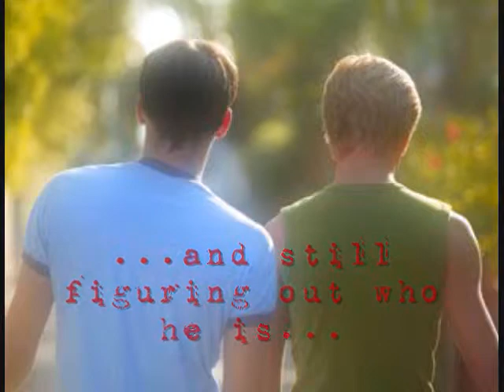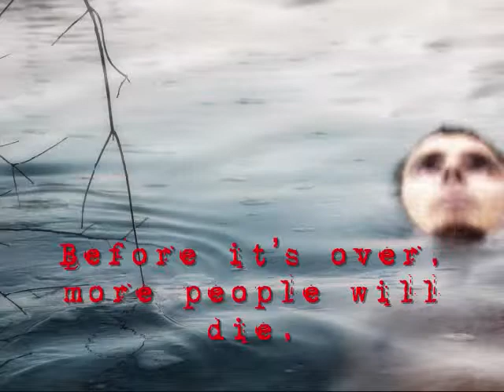Bleeding Hearts Book Trailer.wmv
Book Trailer for Bleeding Hearts by Josh Aterovis - A Killian Kendall Mystery

Killian Kendall is used to being overlooked, even in his own family. Thats about to change. With the arrival of a new kid at school, Killians whole world is about to be turned upside down. The new guy is openly gay and, for reasons he cant really understand, Killian finds himself drawn to him. When the boy is killed in a brutal attack, and Killian is injured in the process, Killian begins to questions everything around him.

The police seem eager to write the attack off as a random mugging, but Killian was there and he knows better. With the help of the murdered boys father and his friends, Killian starts his own investigation. His search turns up hatred in small town America, and before its over, more people will be dead, and Killians life will be on the line again.

or your local independent bookseller